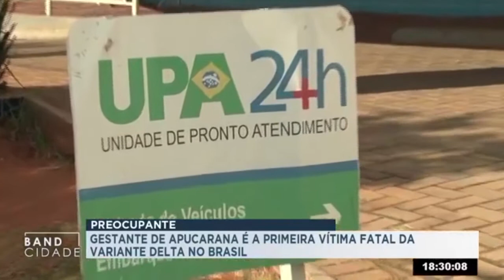Gestante de Apucarana: Primeira morte pela variante Delta no Brasil!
A mulher de 42 anos morreu em 18 de abril.   O ministério da Saúde confirmou neste domingo  a morte pela variante. .
A gestante tinha vindo do Japão para Apucarana.  Ela fez o teste de coronavírus antes de embarcar para o Brasil, que deu negativo, mas aqui, dois dias depois da chegada, começou a sentir os sintomas, refez o teste, que deu positivo.